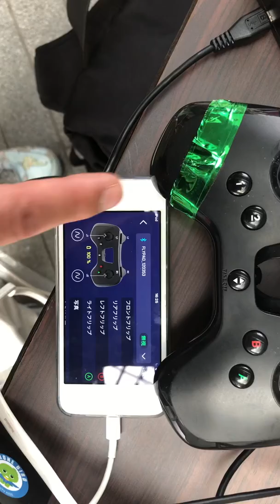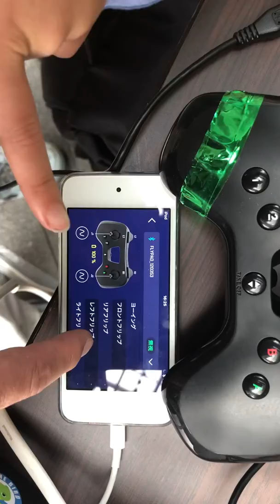2019年3月10日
子ども向け体験会では場所によってテグスをつけた運用をしますが、フリップするとテグスが絡まるので Parrot Mambo のフリップ機能をオフに設定します。その方法を共有します！